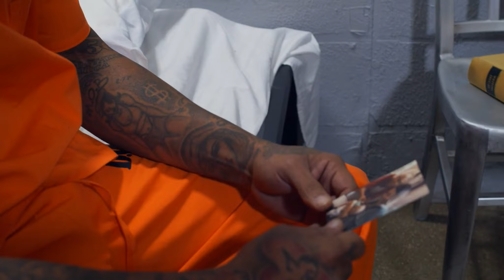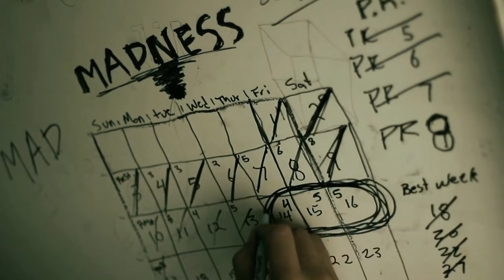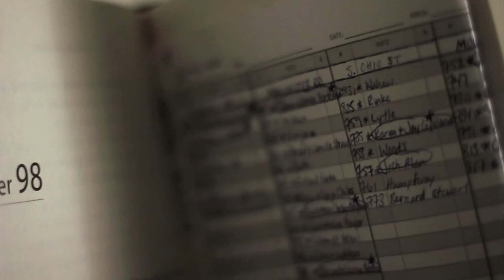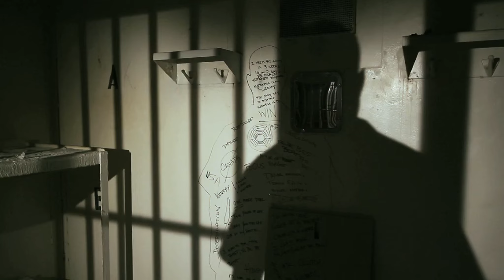Can't Get Right Comedy Video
Credits:
Futura DDB
Gregor Vesel
Kinomotel
Maurice Williams

Media Trust
Radenska
Shane Hansen
Sven Pepeonik
Youth Media Films